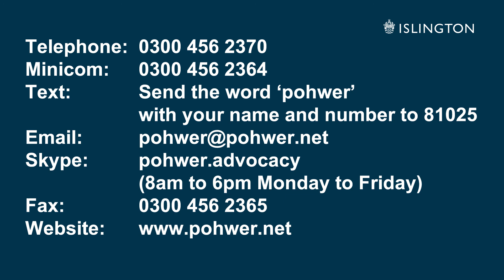Chapter 8 PoHWER Islington Advocacy Service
A new service in the borough offering advocacy support for people who need support making decisions and choices.